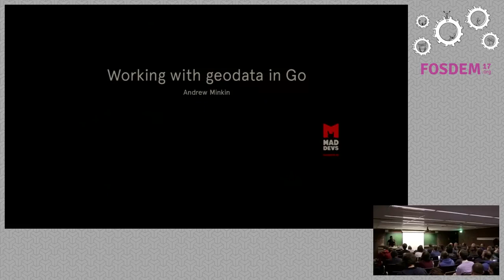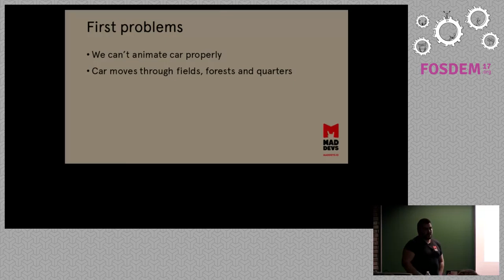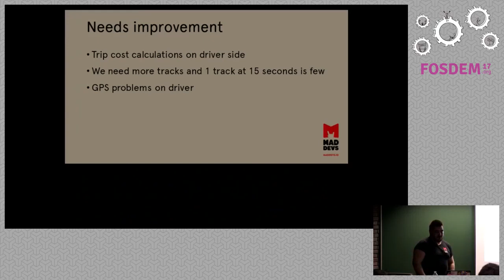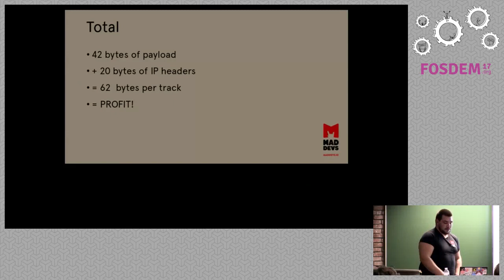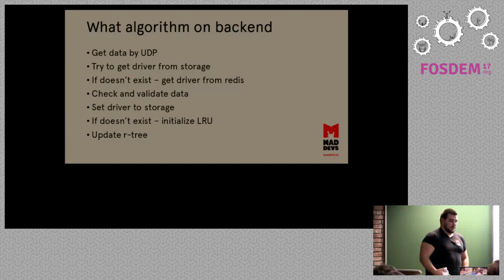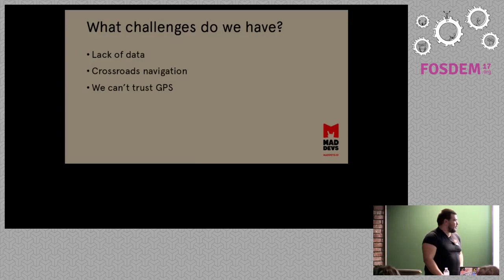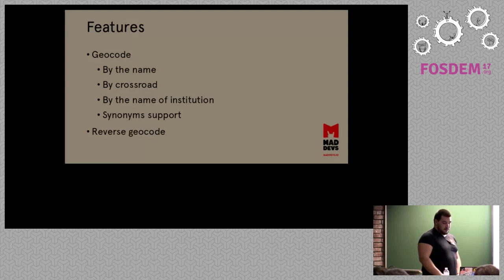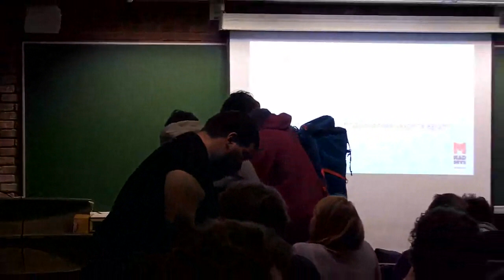Working with spatial data in Go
by Andrew Minkin

I'm going to talk about some features that we've done recently for one of ourclients "Namba Taxi":

  * Show nearest available drivers in our mobile app and moving single car on map  * Help our partner build traffic jam map based on our data

In my talk I want to reveal:

  * How we collect GPS tracks from driver apps and save mobile traffic  * How we implemented lightweight network interaction between the driver app and backend services  * What solutions were used for high performance on backend  * How we store GPS tracks for client history  * How animation of car works inside the client app  * How to perform monitoring and ensure that service works fine  * Geocoding problems in developing countries with lack of maps data

Room: H.2214
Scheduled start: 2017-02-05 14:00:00